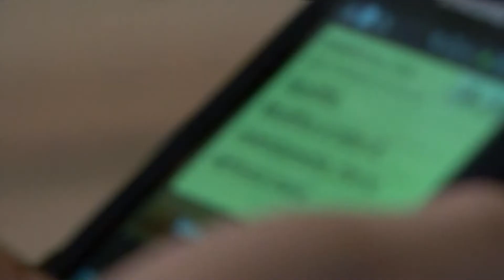[ANCI] Ufficio di Presidenza - MILANO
23 settembre 2013 - Milano, Palazzo Marino. Ufficio di Presidenza.